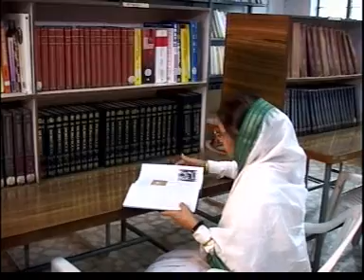Khandesh Ratna EP-1 Pratibhatai patil